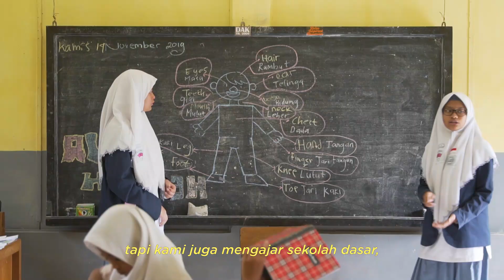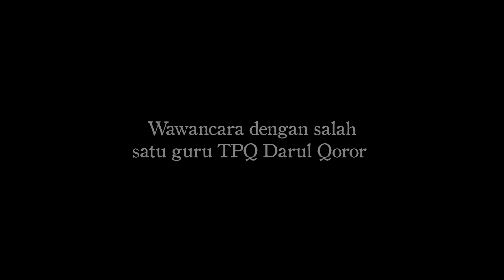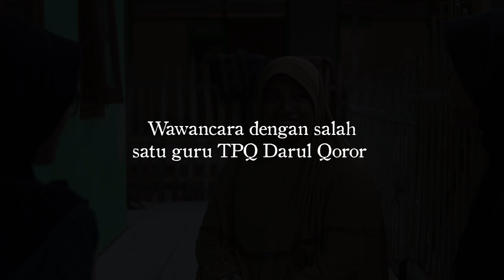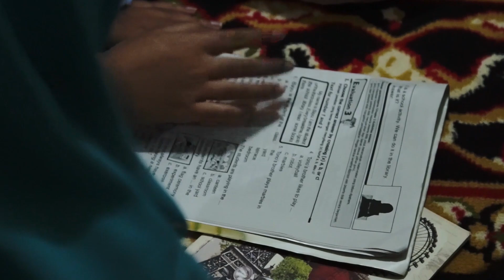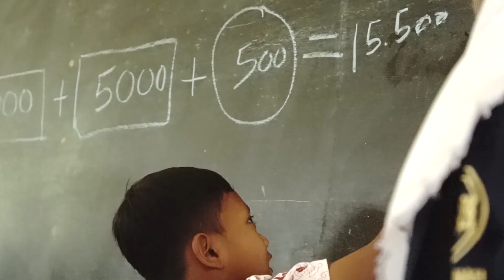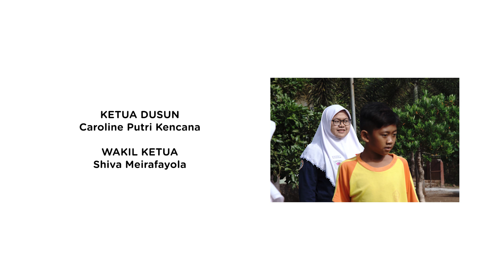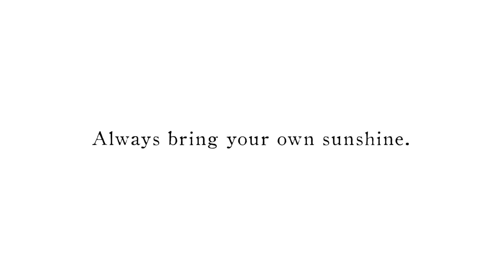Dokumenter ASL 3 Mendong | ALHIKMAH SENIOR HIGH SCHOOL SURABAYA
This is a documentary about Alhikmah Social Leaders program that is opened for second year student in Alhikmah Senior High school. The program oblige students to live with a foster parents in suburban area which is different from Alhikmah's students nature, and live their daily lives. Not only that, the student also ge to experience teaching elementary school students, making events for the students, and experience bonding time.

This video is directed by :
Intan Meydina Malha A.B

Editor:
Najwa Rana Iswari

Conceptor:
Najwa Rana Iswari

Camera Person:
Najwa Rana Iswari

Colour grader:
Najwa Rana Iswari